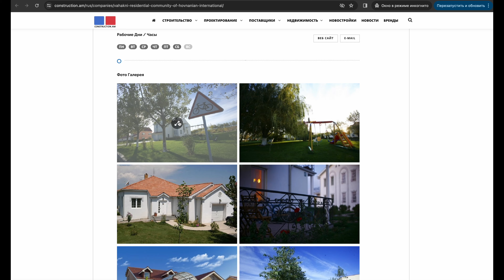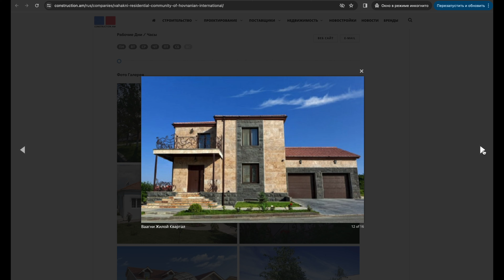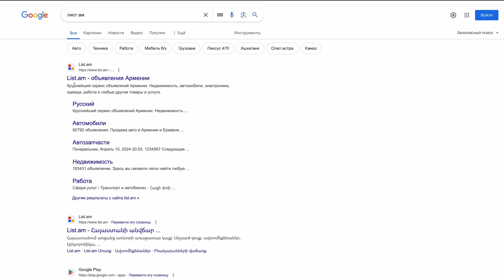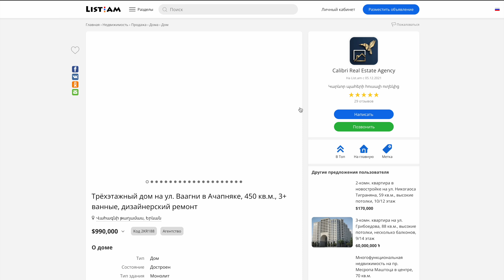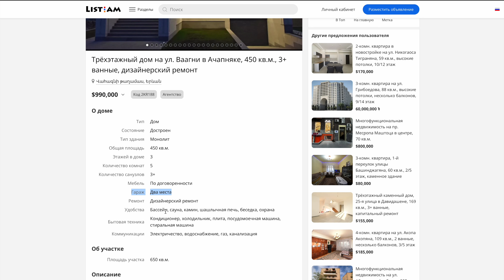Ваагни возможно этот из самых лучших кварталов в Ереване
Началось все с того, что на карте я заметила небольшое озеро и загадочное название района - Ваагни. Недалеко от нас находился этот район, и мы решили отправиться туда на прогулку, чтобы разведать эту местность...